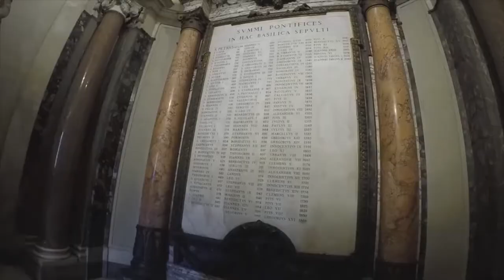Vatican City an Inside Walk Tour 2019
Vatican an Inside Walk Tour, Rome, Italy  2019